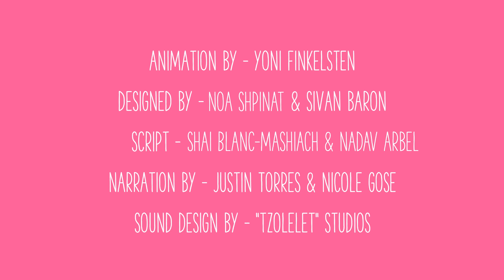Fighting Fair: How Do You Resolve Conflict?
People don’t always get along or agree with one another. They may disagree with one another or have a conflict because they have different beliefs, ideas or preferences. Sometimes people just don’t understand each other’s point of view. A person could have a conflict with a friend, family member, another adult in their life or even a romantic partner. Conflicts happen, but they can usually be resolved in a fair way.

[AMZ-077]